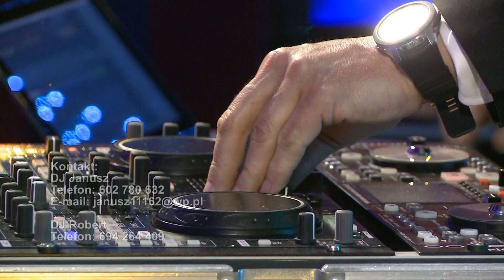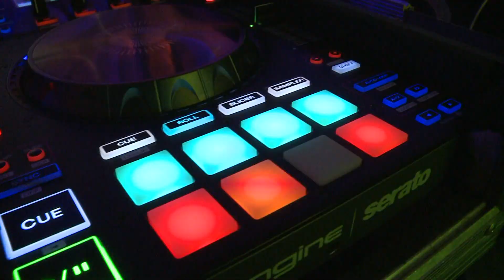DJ Janusz i Robert Wsół